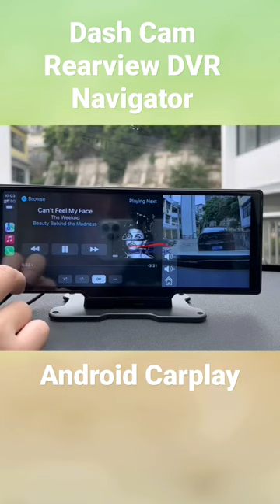Universal Android Carplay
If you're looking for an easy way to get music, podcasts, audiobooks, and more from your phone to your car's speakers, then you need Universal Android Carplay. With this app, you can access your music, podcasts, and audiobooks without ever having to go through the hassle of transferring files.

With Universal Android Carplay, you can seamlessly access your music, podcasts, and audiobooks from your phone in your car.